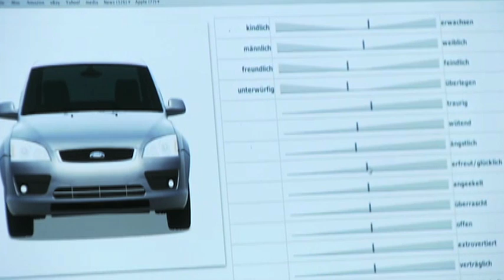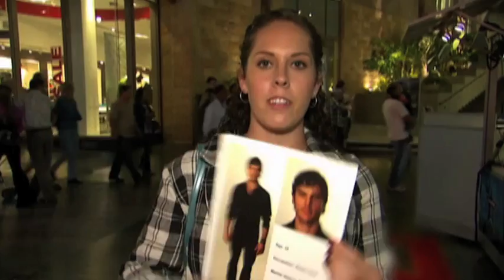Science of Sex Appeal: What Women Find Attractive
A small experiment reveals insight into what women find attractive about cars, status, and men.